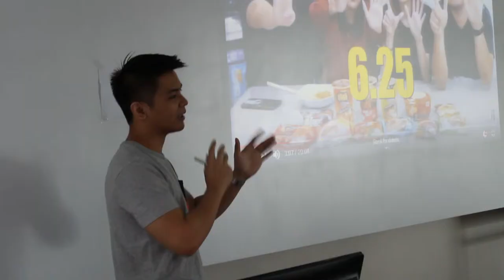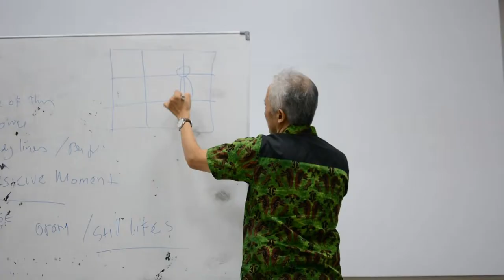AMSA-UPH BASIC TRAINING 2018/2019 - RISE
A joint programme between 4 divisions, External Relations, Multimedia and Documentation, and Finance, headed by the Membership and Development division, ABT aims to develop the soft skill of AMSA-UPH members.
Bringing up the topic of RISE : Rapid Improvement Starts Here, members get to listen to lectures on specific topics brought by guest speakers specializing in the respective departments of public speaking for External Relations, sponsorship for Finance, and digital design for Multimedia and Documentation. Members then get to show what they learned in the lectures by attending the small classes.